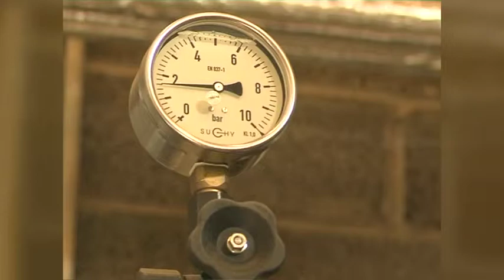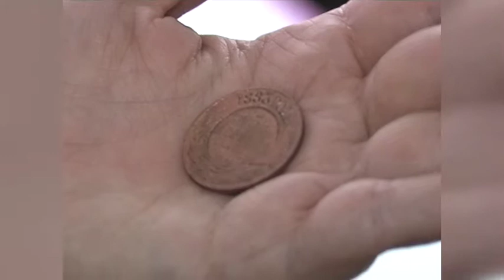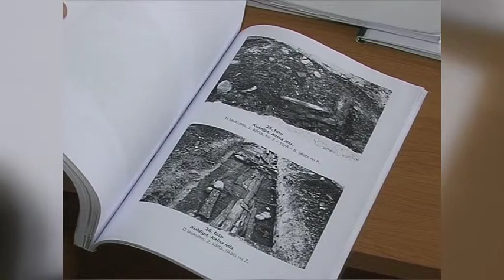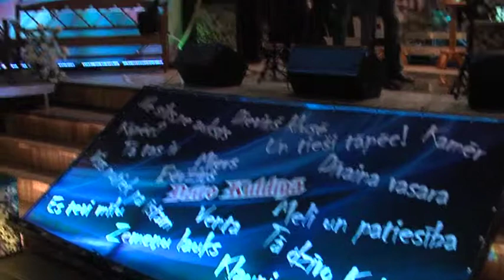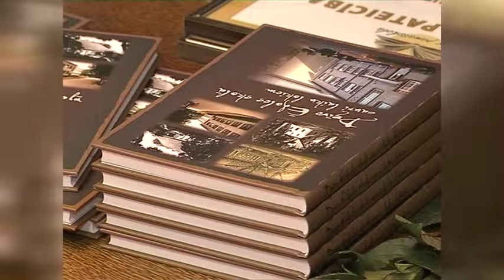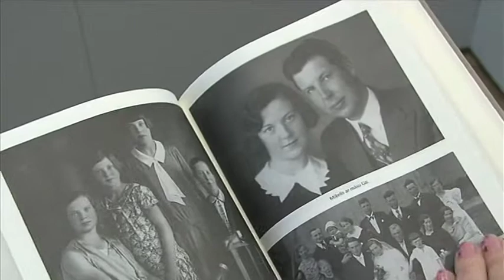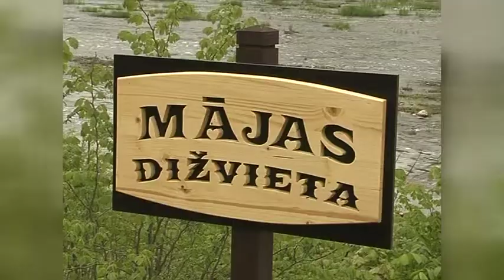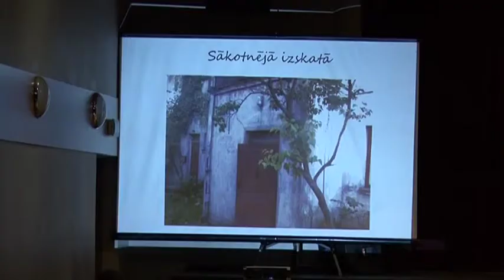2012. gads Kuldīgas novadā (43:10)